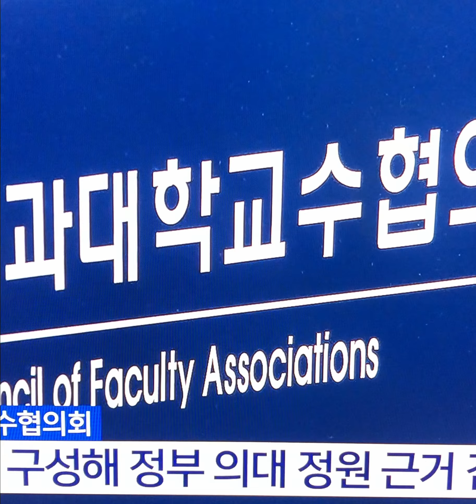사회적 합의 필요 부산대 첫 의대 증원학칙 부결#의대증원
현재 부산대 의대 입학 정원은 125명, 2025학년도에는 정부의 의대 증원 방침에 따라 163명을 모집하기로 한 상황이었습니다.

하지만 총장을 비롯한 주요 보직 교수 등 30여 명이 참여한 교무회의에서, 이같은 내용의 학칙 개정안이 부결됐습니다.

의대 증원 규모를 확정하기 전, 충분한 사회적 합의가 선행되어야 한다는 취지입니다.

최종 확정 단계 직전인 교무회의에서, 의대 증원 관련 학칙이 부결된 건 부산대가 처음입니다.
앞선 지난 3일에는 부산대 교수회도 이 학칙 개정안을 만장일치로 부결했습니다.